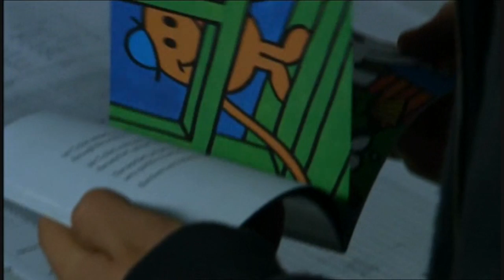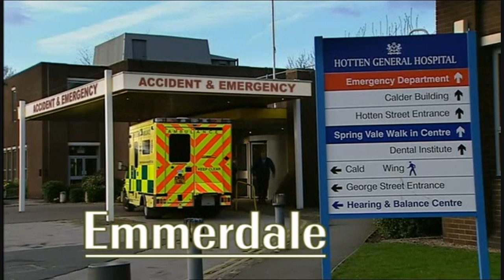250 Aaron's Story 15th of October 2010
for an important announcement about this channel.

The Story of Aaron Livesy from ITV's soap opera Emmerdale.

For all you Adam fans out there please visit my brand new channel dedicated to the story of the Barton family

Please refrain from posting spoilers in the comments section as they will be removed.

I neither own this program nor do I profit from it. No copyright infringment intended.